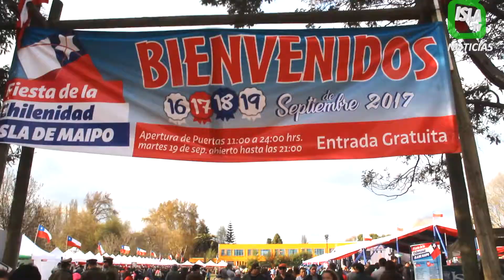FIESTA DE LA CHILENIDAD EN ISLA DE MAIPO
Más de 10 mil personas disfrutaron en familia y amigos de la Fiesta de la Chilenidad de Isla de Maipo. La actividad se desarrolló gratis y de manera segura durante los 4 días de Fiestas Patrias en Estadio Municipal Fernando Prieto Concha.